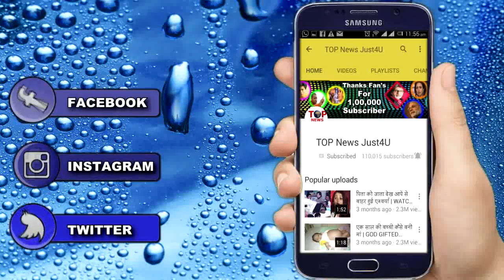YRKKH: आदित्य की एक और घिनौनी चाल || ADITYA EVILNESS BEGINS